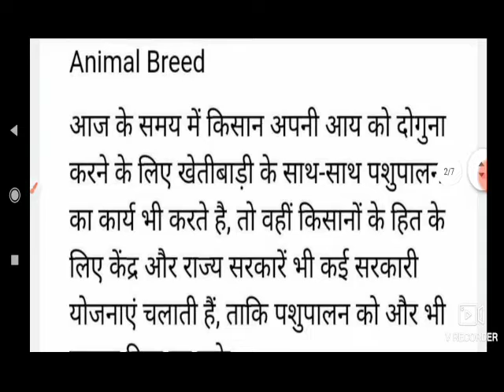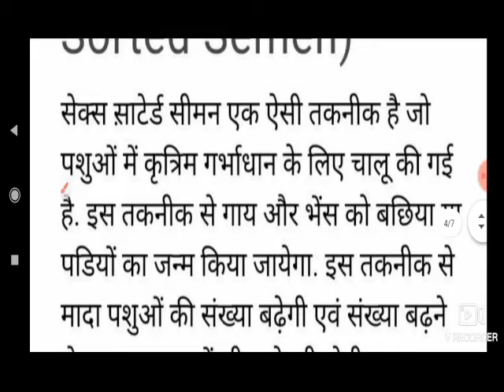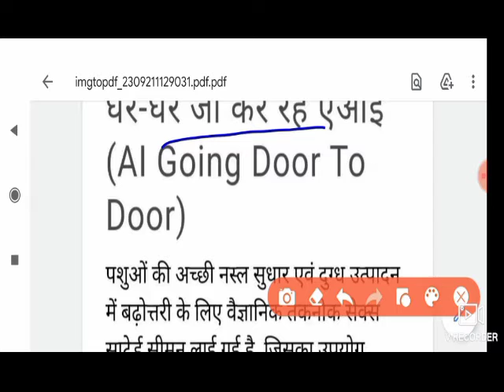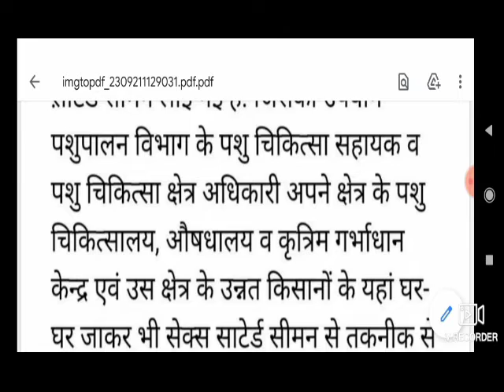current affairs current2021 upsc .sex sorted semen jisse ab bs female cow ka janam hoga।